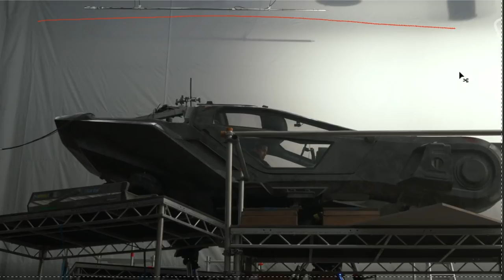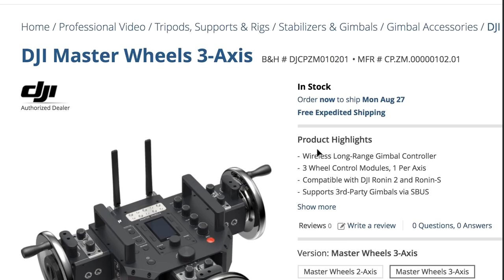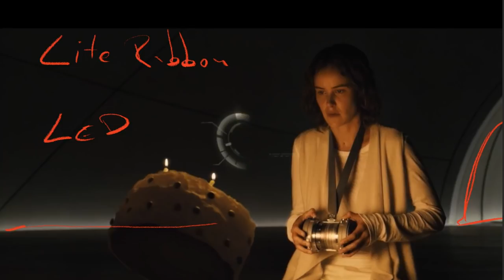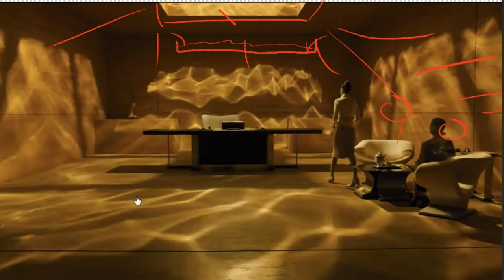The Cinematography Style of Blade Runner 2049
Cinematography Course

The Gear:
My Cinema Camera
Stills and B Cam
256 CFAST
512 CFAST (an hour of RAW!)
C Camera for vloging and gimbal
Vloging Lens
Most Versatile Lens I own
Cinema Primes
Video assist/recorder
My Mic